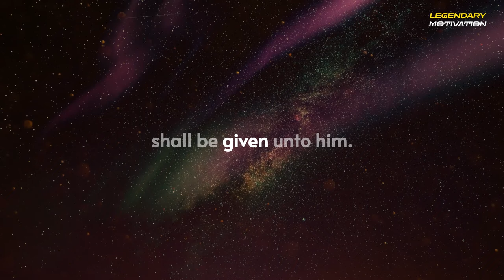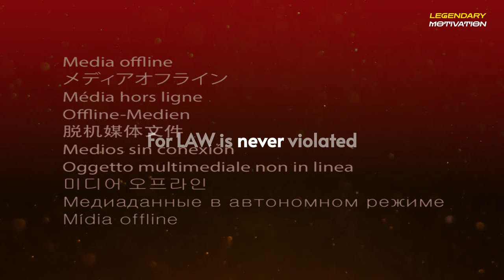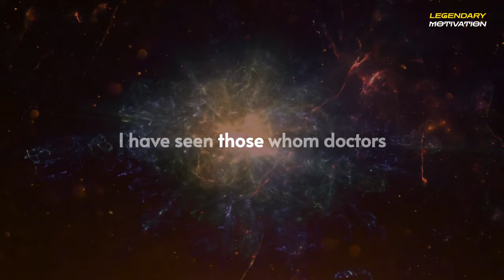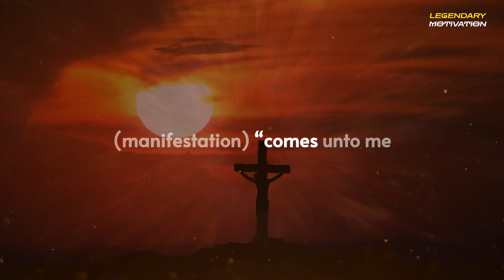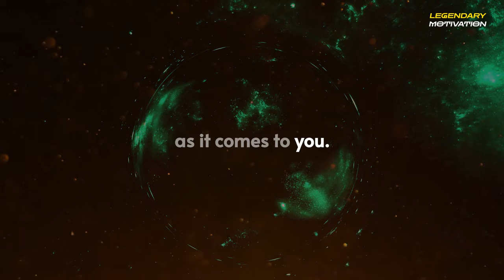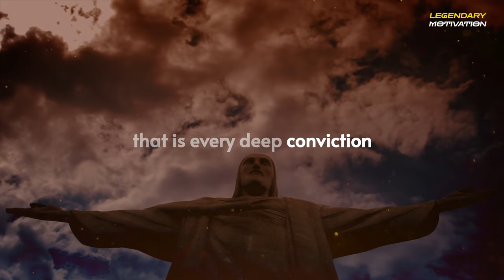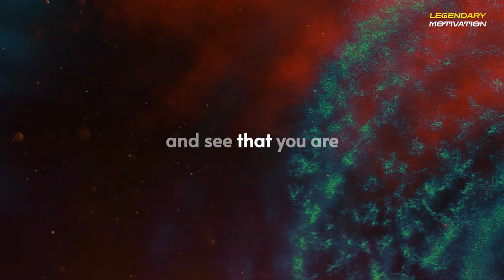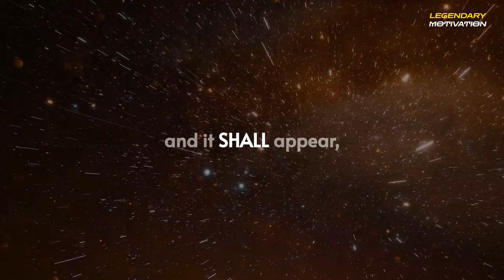Neville Goddard - At Your Command (Short and to the point explanation - Part 2)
▶DESCRIPTION
▶SPEAKER CREDIT
Neville Goddard